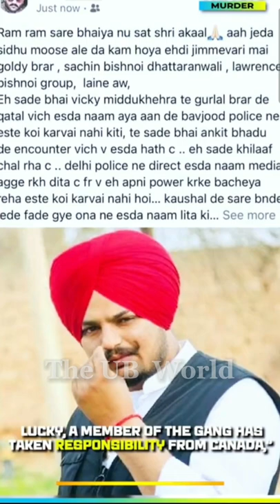Sidhu Moose Wala Full Story - Who killed the Sidhu and WHY - SALMAN KHAN and Lowrance Beshnoi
hy lowrance beshnoi want to kill the SALMAN KHAN
Lowrance Beshnoi Killed the SIDHU MOOSE WALA